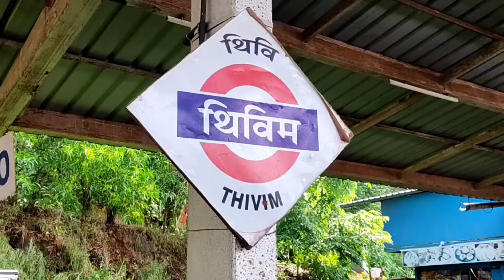Thivim Railway station to Calangute beach by bus in Goa/ Thivim to Calangute beach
Detail information about how to reach Calangute beach from thivim railway station.what is travel time. how much bus fare.